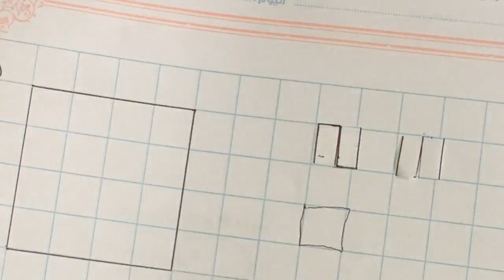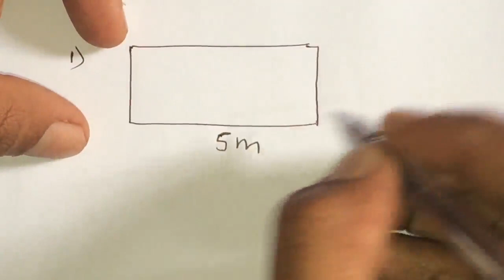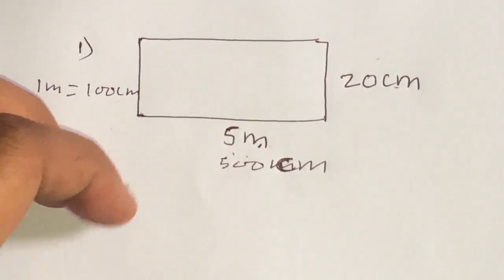Area of Rectangle '' Bedka Laydi ''